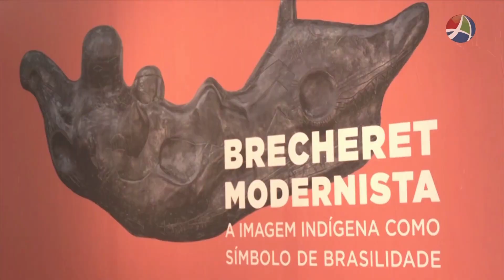COMUNIDADE 22 02 2024 BLOCO1